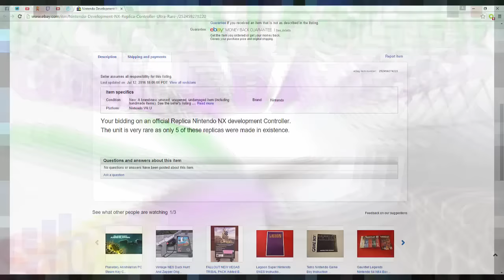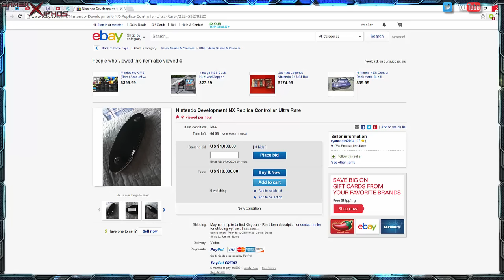Nintendo NX Controller On Ebay!?